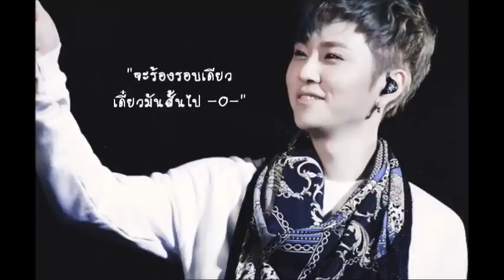[JKBL] HBD to SANSEOP 130308